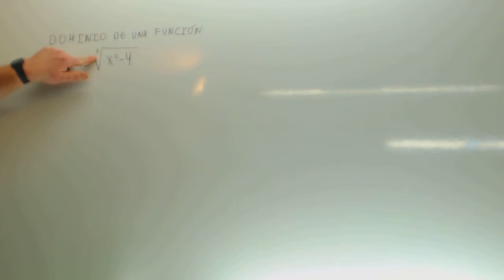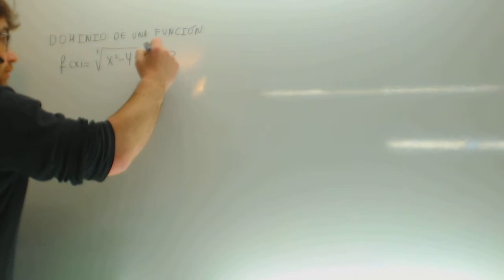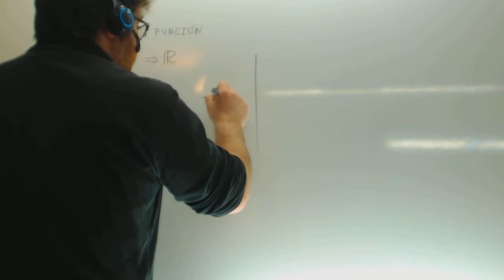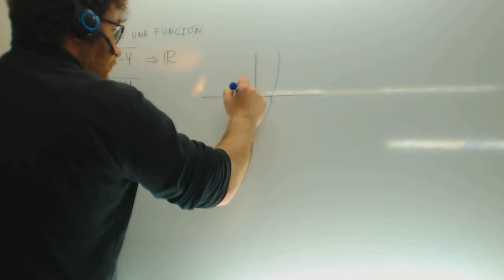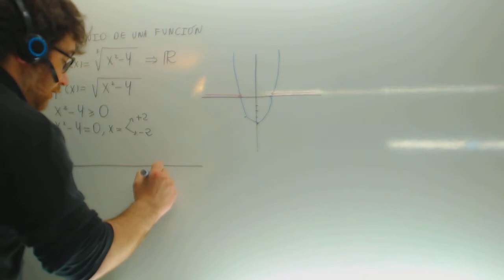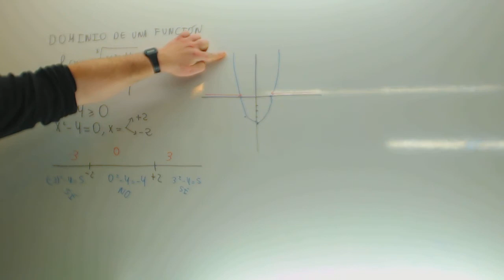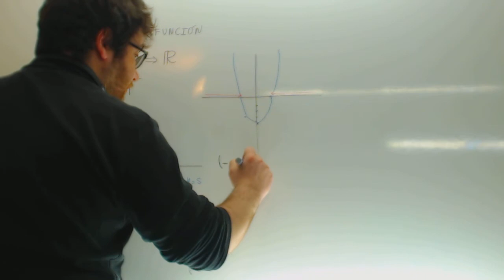Dominio de una funcion con raiz cuadrada Matematicas Academia Usero Estepona